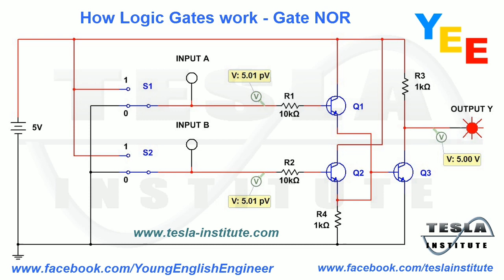How Logic Gates work Gate NOR